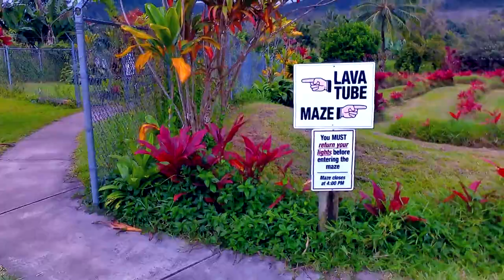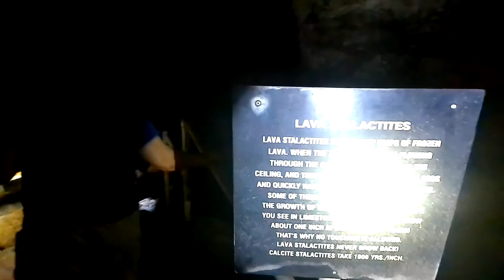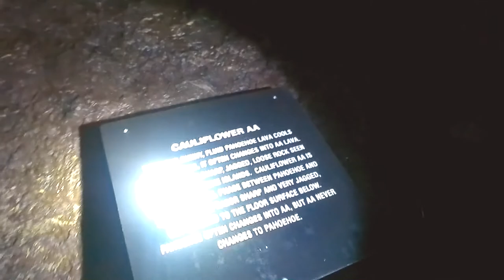LAVA TUBE - HANA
The Hana lava tubes make  an interesting stunning stop.  Descend into the dramatic cave entrance, and have fun exploring the many sites of the largest lava tube on Maui, and the 18th largest in the world !

Formed approximately 960 years ago, it’s estimated that only about half of the cave has been explored to this day, holding such unique formations and areas like the fallout shelter, lava stalagmites, chocolate corridor of stalactites, and even blind cave insects like crickets, flatworms and millipedes, though there are no bats present inside the cave.

From 1950 to 1970, the cave was primarily used as dumping grounds for cow bones from a nearby slaughterhouse, later removed in the late 1990’s by the present-day owner of the cave, who was awarded the State of Hawaii Environmental Preservation Award for his effort.
ALOHA

ANMR0088 - APRIL 2021